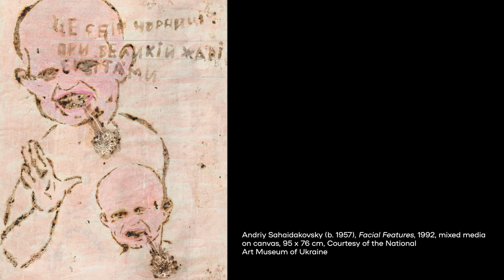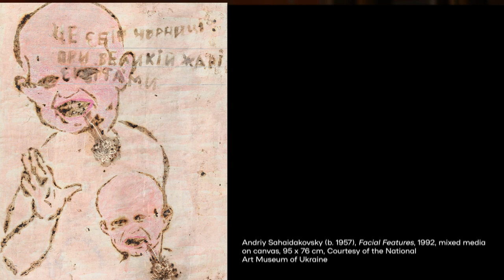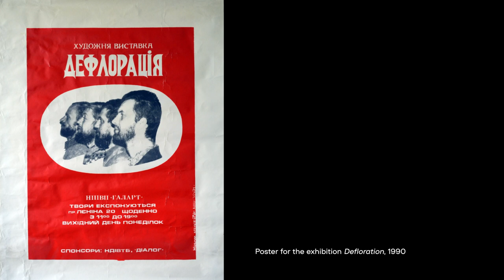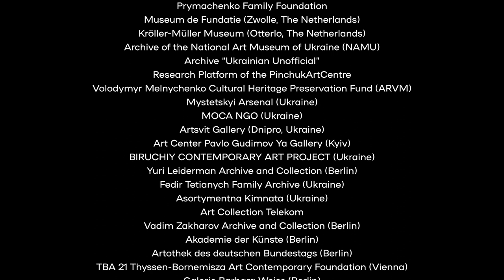Ukrainian Contemporary Art: Main Centres and Leading Figures | by Oksana Barshynova | Part 2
Kaleidoscope of (Hi)stories. Art from Ukraine
Online Lecture II

“Ukrainian Contemporary Art: Main Centres and Leading Figures” by Oksana Barshynova
Deputy director of exhibitions of the National Art Museum of Ukraine (NAMU)

Concept: Maria Isserlis and Tatiana Kochubinska (SKD)
Co-developed by Tetiana Sadova, Ani Kazarian, Tetyana Filevska (Ukrainian Institute)

“Kaleidoscope of (Hi)stories. It presents the core of modern and contemporary Ukrainian art told by leading Ukrainian scholars. Combining academic rigor with accessibility for diverse audiences, this educational series navigates through various artistic phenomena of the complex and turbulent history of the 20th and 21st centuries.

The project is kindly supported by Federal Foreign Office of Germany and Ernst von Siemens Kunststiftung

It was not possible in every case to identify the owners of the images. Any substantiated claims will be settled under the usual agreement.